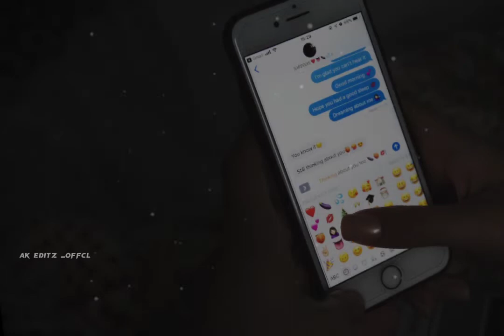New York nagaram🎶♥️ longdistancelove❤️status#fullscreen